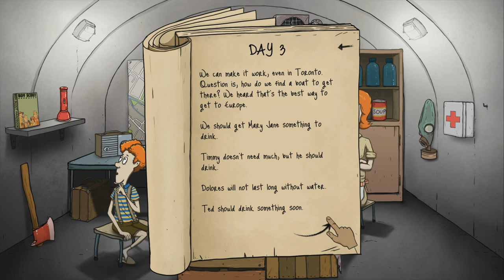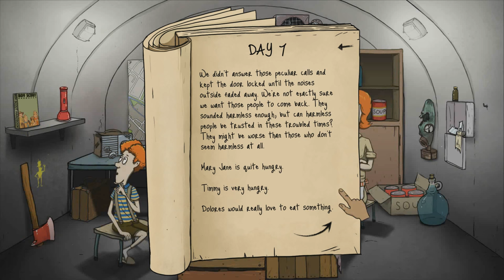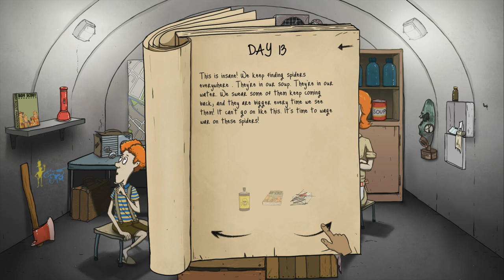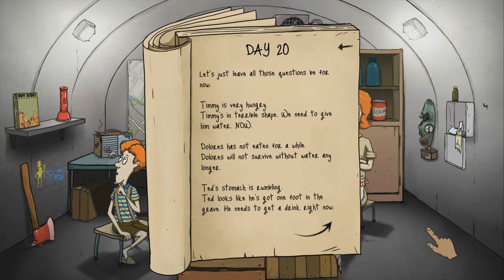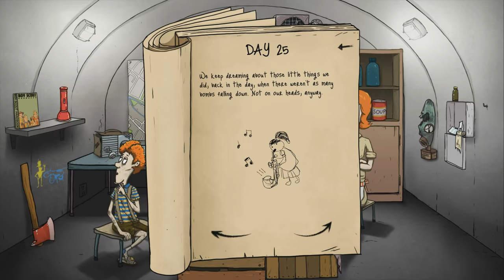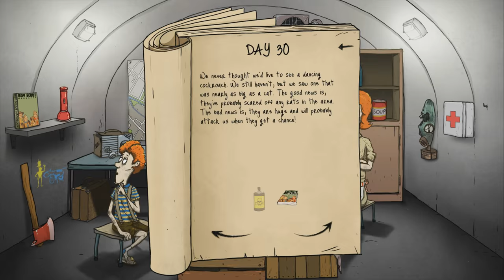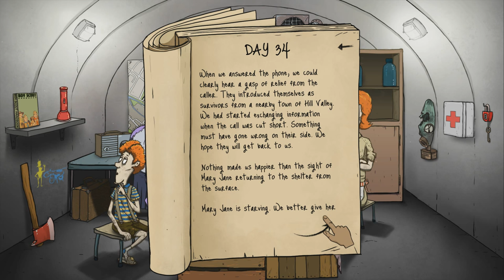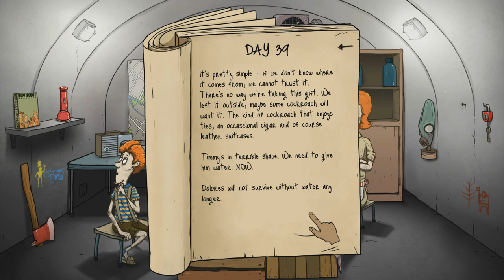60 Seconds! - Ep. 5 - The Mutant Explorer (1/2)! - Let's Play [60 Seconds DLC Gameplay]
Welcome back to 60 Seconds! The 60 seconds "What's in the Suitcase" DLC is live. 60 seconds is a survival management game.

60 Seconds DLC Gameplay Information:

The first DLC to 60 Seconds! is now available for anyone who already owns the game and to anyone who will own it in the future! How great is that? Like 10 cans of soup worth of great!

What's in the suitcase?! is a content expansion that expands the game's content in many different ways. What ways you might ask? Well, let's see...

► A completely new happy ending - no more waiting for those damn GIs!

►60 new survival events and encounters!

► 2 new useful items that you will surely grab before the First Aid Kit or even the Scout Handbook: the SUITCASE and the PADLOCK!

► New inventory gameplay mechanics for expeditions

► 12 new expeditions that will take your survivors to find paradises of supplies or to meet their grisly doom!

► 12 new achievements that will test your survival skills to the limits!

► 50 pages of new texts, including more status texts and completely new texts for events, expeditions and other aspects of the game.

► Technical upgrades to the game (new engine version!) and changes to the game's balance to make your stay in the fallout shelter more comfortable. Or painful.

► New sound effects, new visuals, new ending graphics and new music tracks, including two new survival themes and six ending jingles!